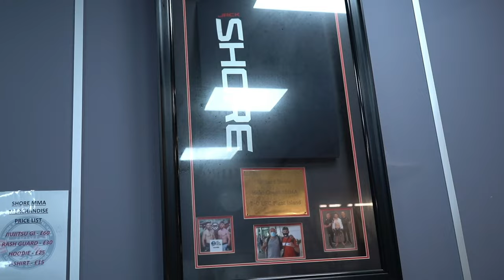Fight News … Jack Shore UFC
The Jack Shore fight camp vlogs are back!